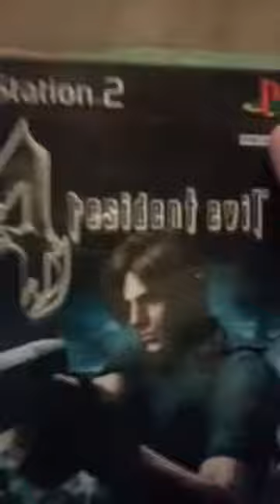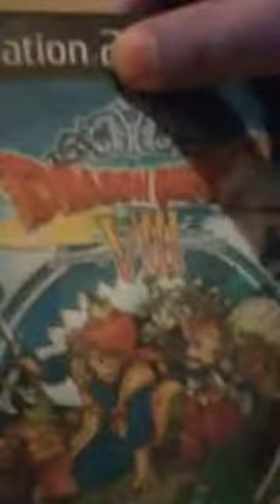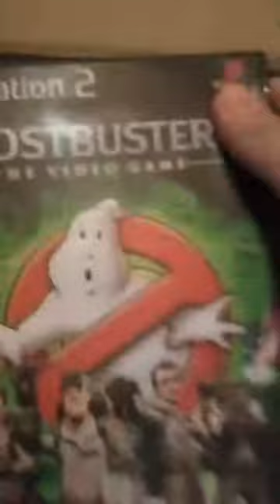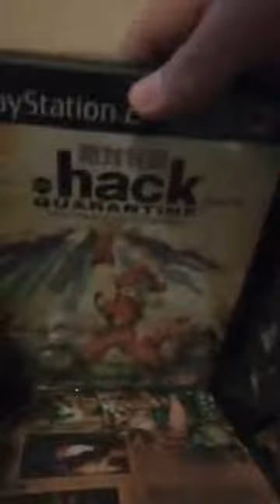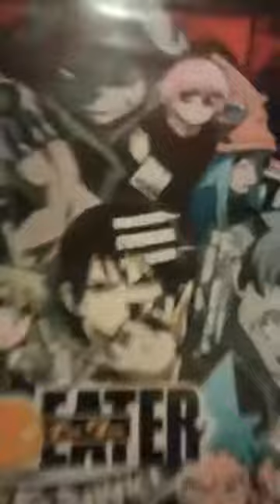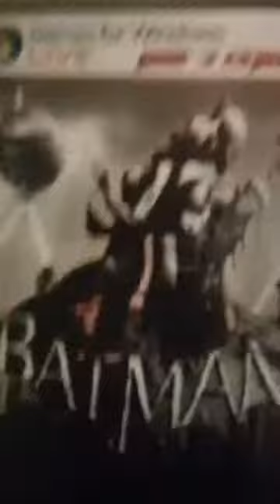[RDC] Re-Unboxing Box de Juegos PS2 - Para Irse Al Vicio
Derechito al vicio!!! Somos RDC Cine y volvemos a compartirles un Record de Instagram (que nos borraron en nuestro anterior canal) donde veremos algunos de nuestros juegos favoritos de la Playstation 2.